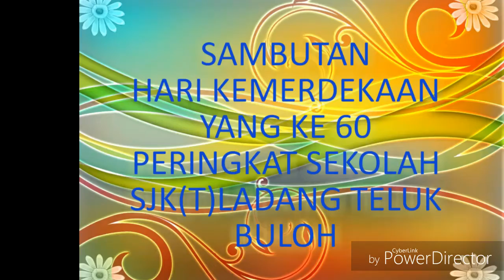Aku Negaraku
SJKT LADANG TELUK BULOH